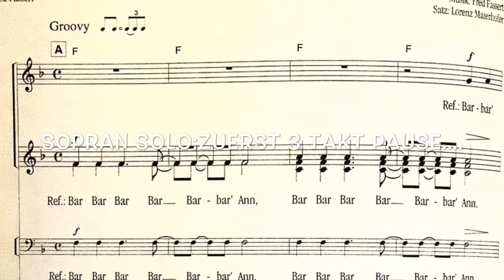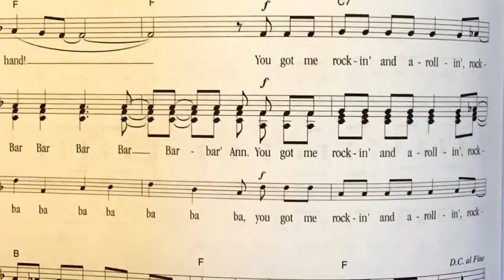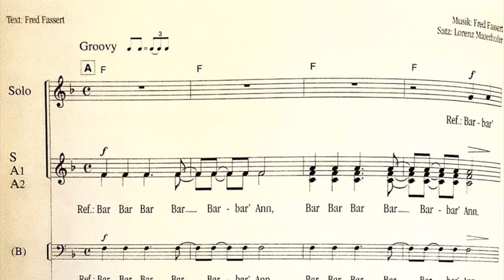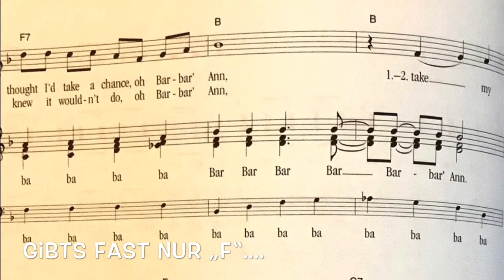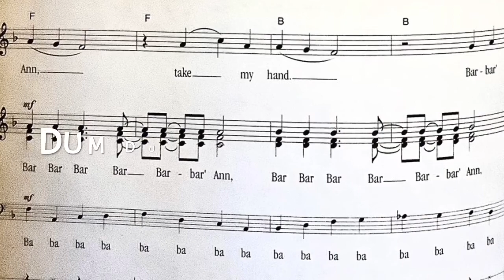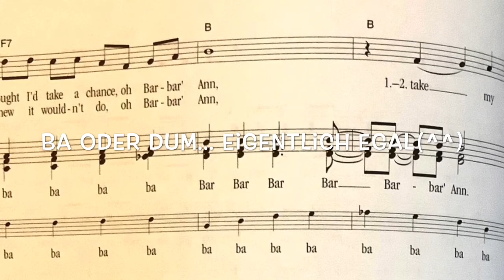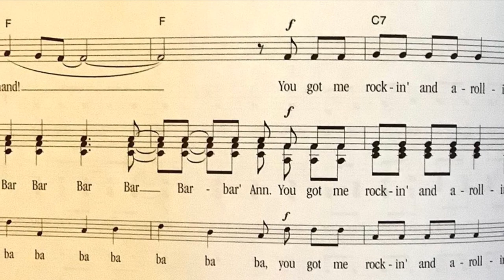Barbar’Ann Mini Mini Chorprobe Nr 26. nicht nur singen 🎤 können wir auch tanzen 🕺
stayhome ! Singen zuhause. Video ist für jeder in eigenen Wohnzimmer singen möchten. Oder tanzen!